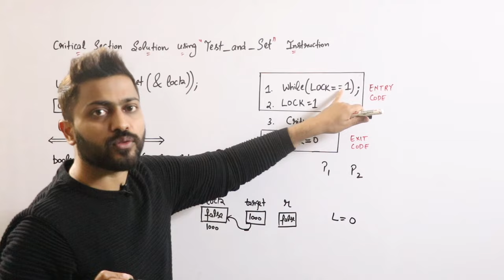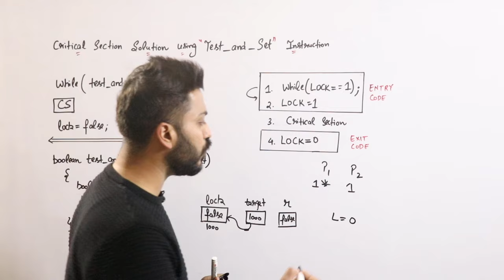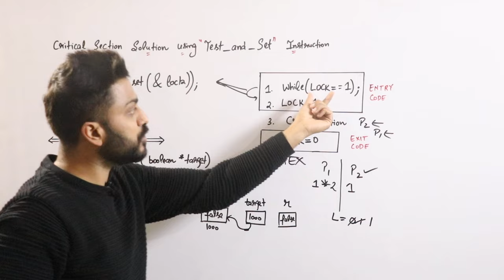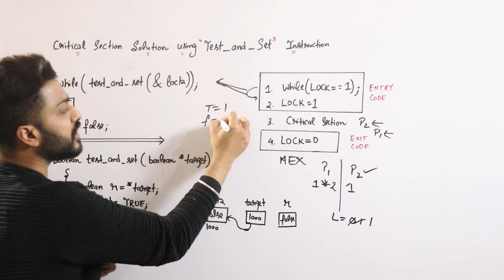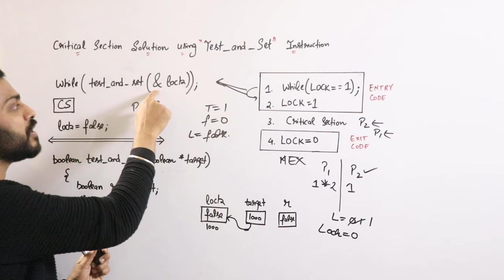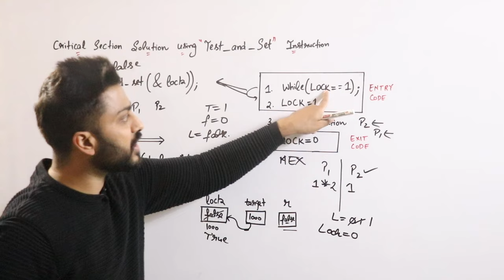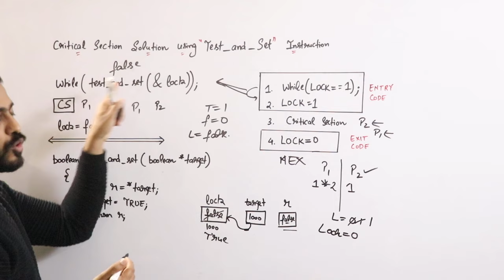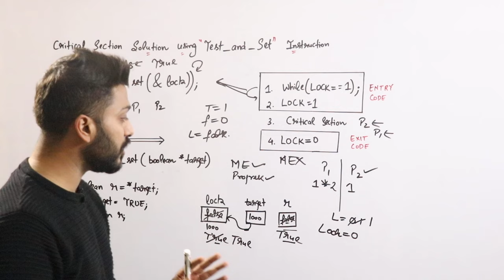L-3.6: Test and Set Instruction in OS | Process Synchronization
Test and set algorithm uses a boolean variable 'lock' which is initially initialized to false. This lock variable determines the entry of the process inside the critical section of the code.

0:00 - Introduction
2:46 - "Test & Set" Instruction